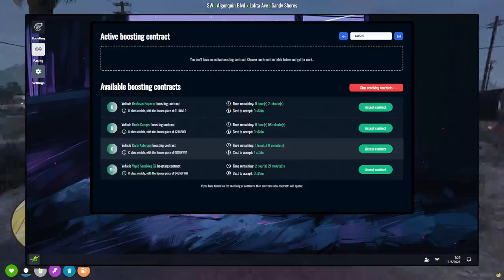Chad the Stallion meets Big D for the first time in Over 5 Years | Prodigy RP | GTA | CG